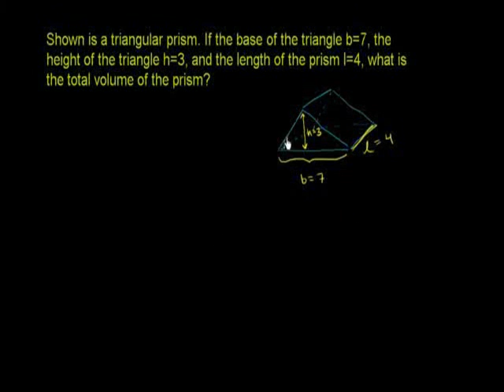Solid Geometry Volume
Volume of triangular prisms and cubes